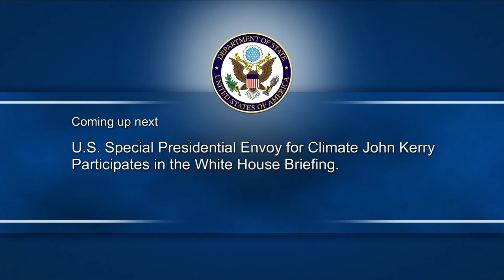Climate Envoy Kerry Participates in the White House Press Briefing - 12:15 PM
Special Presidential Envoy John Kerry for Climate remarks at the White House Press Briefing, in Washington, D.C.